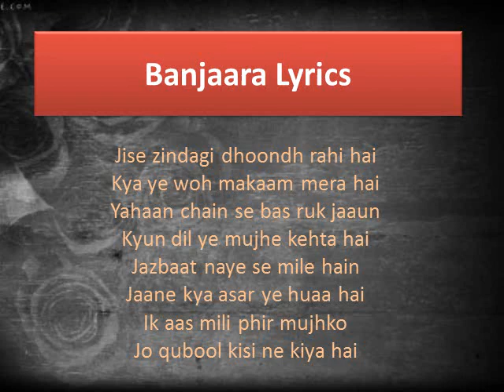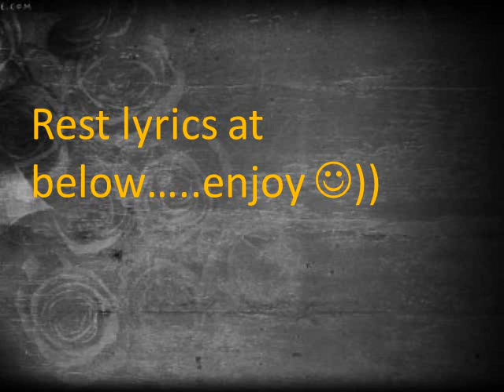Banjaara | Jise zindagi dhoondh rahi hai | Ek Villain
Banjaara Lyrics

Jise zindagi dhoondh rahi hai
Kya ye woh makaam mera hai
Yahaan chain se bas ruk jaaun
Kyun dil ye mujhe kehta hai
Jazbaat naye se mile hain
Jaane kya asar ye huaa hai
Ik aas mili phir mujhko
Jo qubool kisi ne kiya hai

Haan..
Kisi shaayar ki ghazal
Jo de rooh ko sukoon ke pal
Koi mujhko yun mila hai
Jaise banjaare ko ghar
Naye mausam ki sehar
Yaa sard mein dopahar
Jaise banjare ko ghar
Hmm...

Jaise koi kinaara
Deta ho sahaara
Mujhe wo mila kisi mod par
Koi raat ka taara
Karta ho ujaala
Waise hi roshan kare woh shehar

Dard mere woh bhula hi gayaa
Kuch aisa asar huaa
Jeena mujhe phir se woh sikha raha
Hmm.. Jaise baarish kar de tar
Yaa marham dard par

Muskaata yeh chehra
Deta hai jo pehraa
Jaane chhupata kya dil ka samandar
Auron ko toh hardam saaya deta hai
Woh dhoop mein hai khada khud magar
Chot lagi hai usey,
Phir kyun mehsoos mujhe ho raha hai
Dil tu bata de kya hai iraada tera

Main parinda besabar
Tha uda jo darbadar